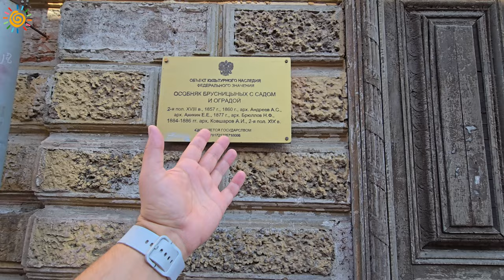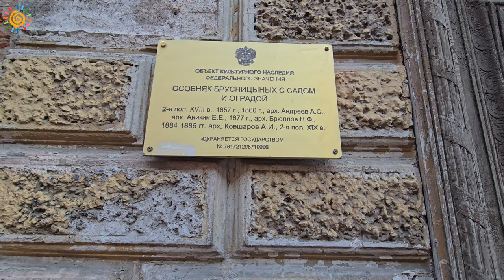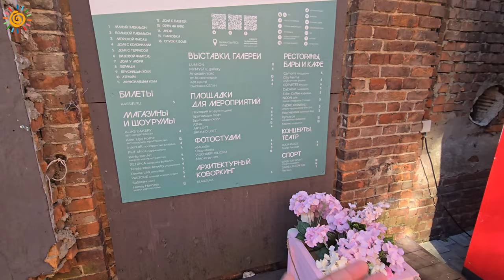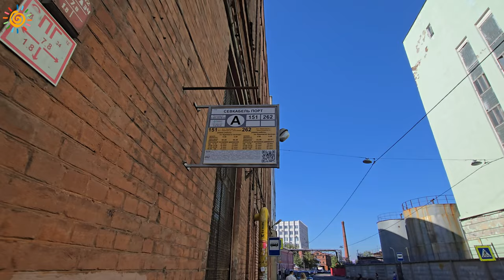ЖК Легенда Васильевского Севкабель порт Санкт-Петербург 2024 год